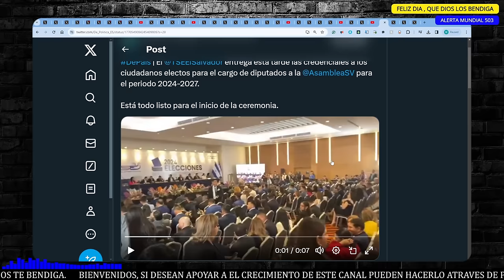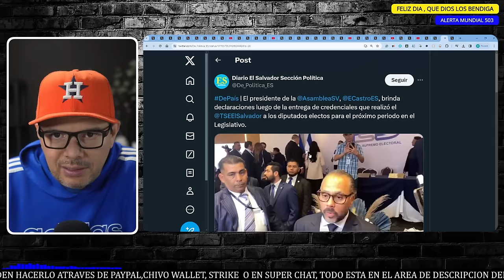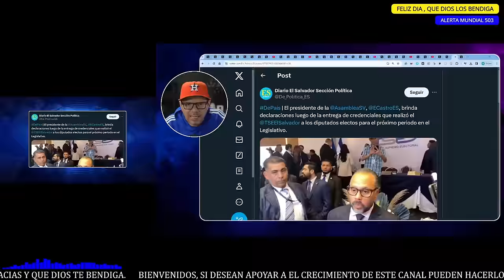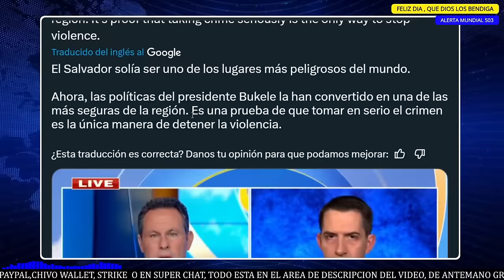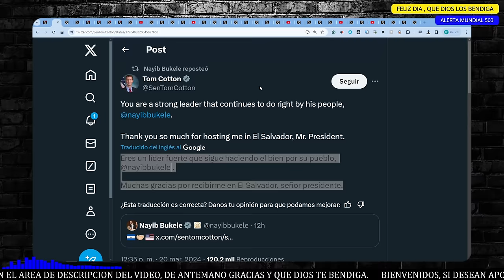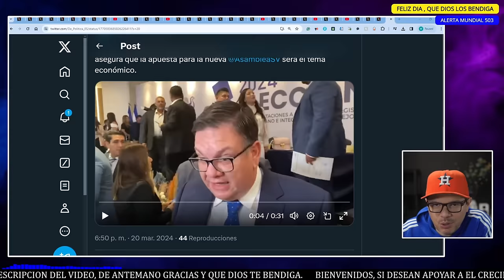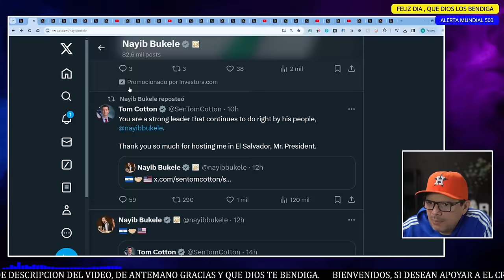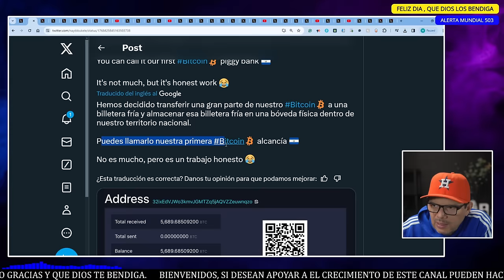BOMBAZO! DIPUTADOS REVELARON LO QUE SE VIENE CON BUKELE EN LA NUEVA LEGISLATURA 2024-2027.